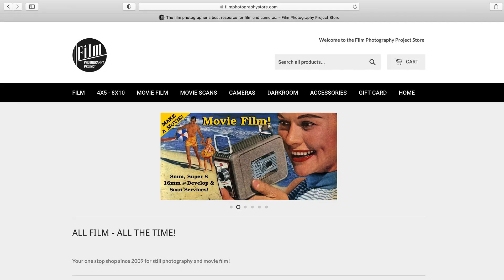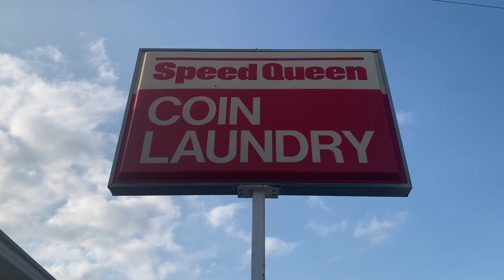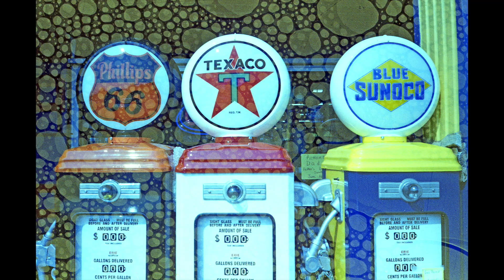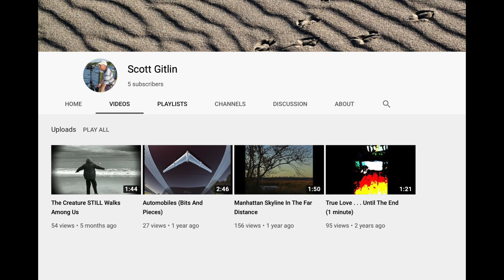YODICA ATLAS FILM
YODICA ATLAS is a fun specialty film that has been pre-exposed to light to give your images a rainbow of colors.  Check out the video to see the results.